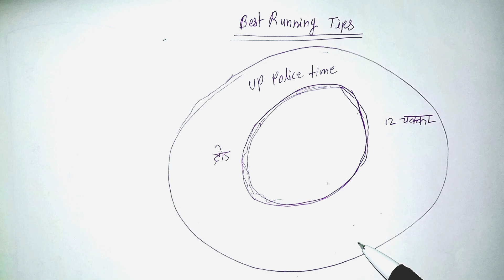UP POLICE CONSTABLE Running Tips lUP POLICE CONSTABLE TIME खेल खत्म Rs.Rathaur vlog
5km running tips up police
constable & si,best running tips,
5km running tips,ssc gd running tips,
5km running training
how to run 5km running,ssc gd bharti running,5km running
ssc gd running first day
sscexam gd physical running
@ssc gd 5km running,up police physical
5 km running in 18 minutes,
5kmrunningtips,
@Morning,5km traning plan,
@5km round by round tips,
@5km workout in hindi
physical test ssc gd,5km in 24 minutes

uppruning@uppoliceruning#timemanesement#runingtimeman@time#12roundground@runing